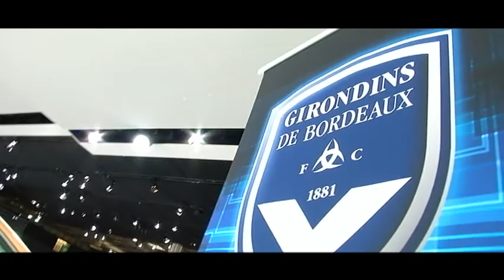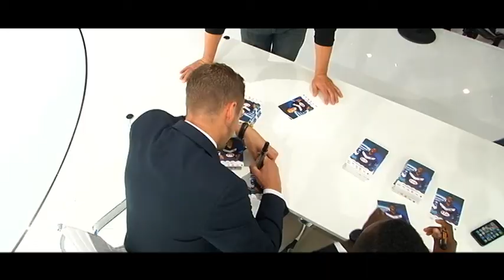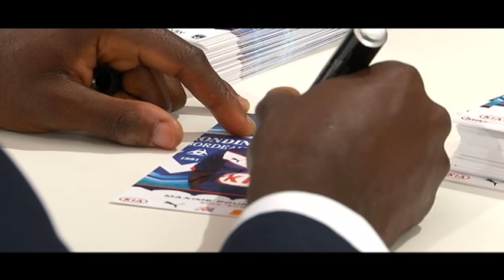Côté terrain - Au Mondial de l'Auto avec KIA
La saison 2014/2015 en images au cœur des Girondins lors du Mondial de l'Auto à Paris avec Sagnol, Jussiê, Sertic et Poundjé.